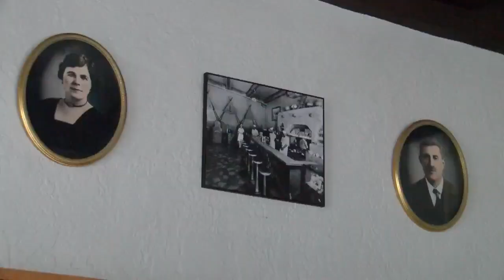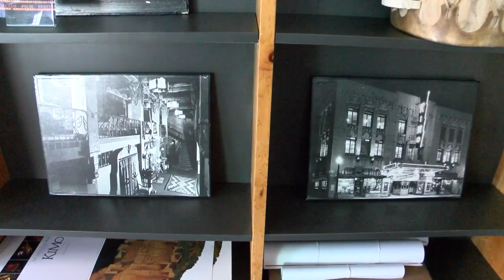City searches for people in a photograph who saved KiMo Theater